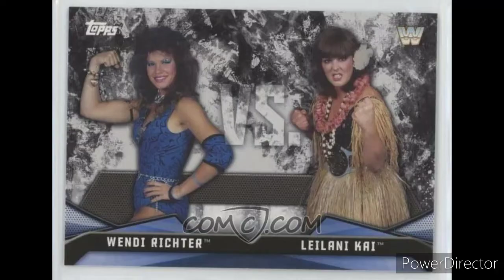Wendy Richter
don't own photos or music